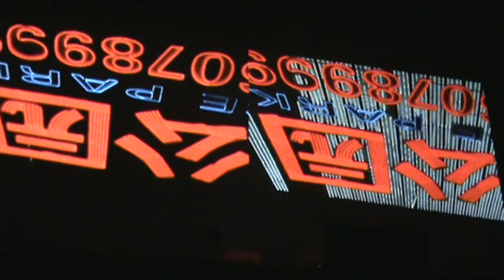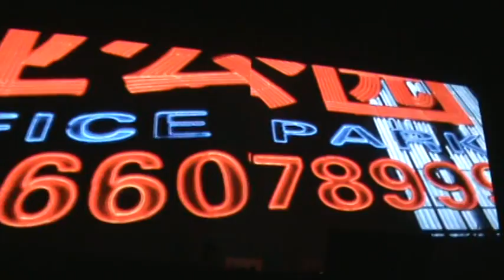Centro Cultural Itau - Espetaculo de Som e Imagem - Latitude D-Fuse - Parte II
imgens aparentimente o cotidiano do japao, e a musica eletronica dando um tque especial